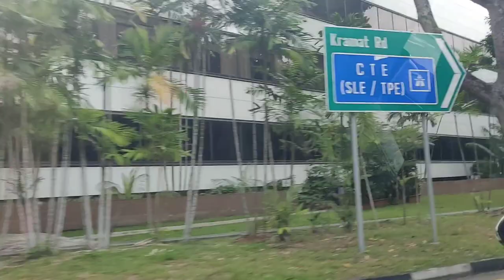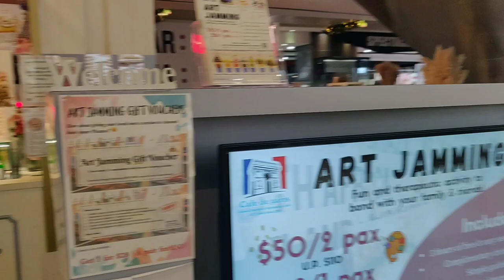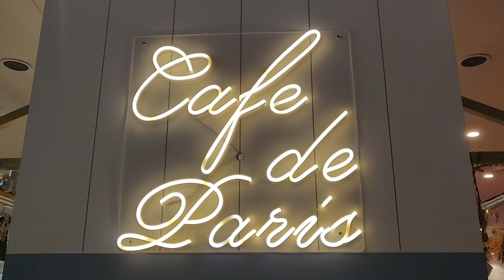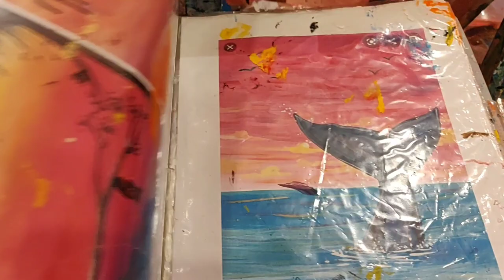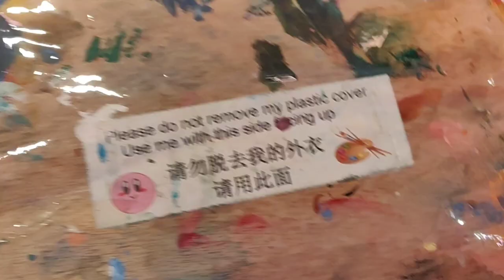Art Jamming | Painting | The Golden Buddha | Singapore Vlog | Gujju | Cafe De Paris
Hi Friends!